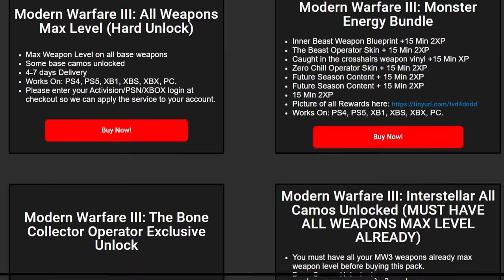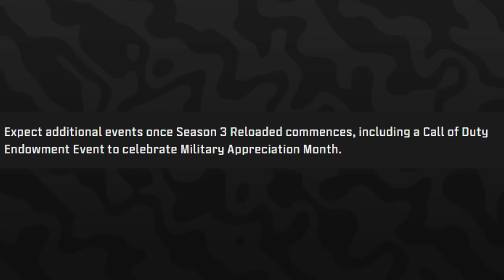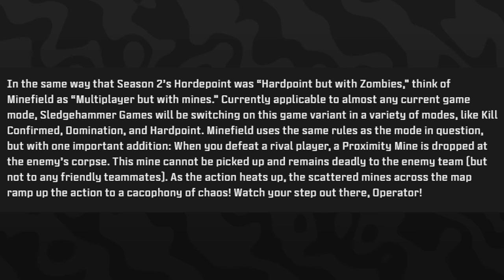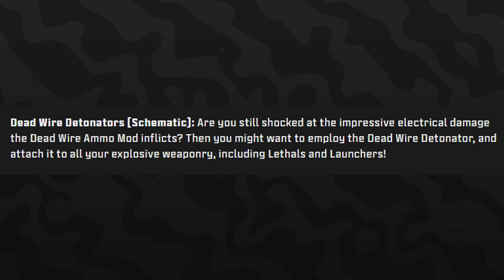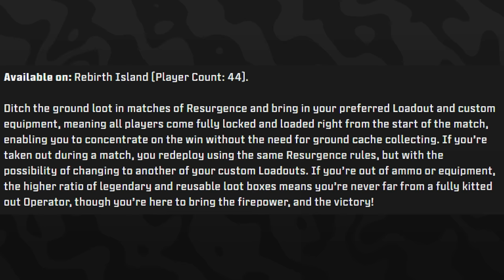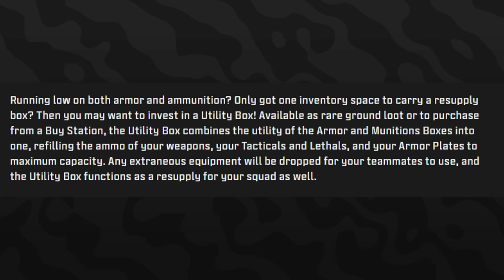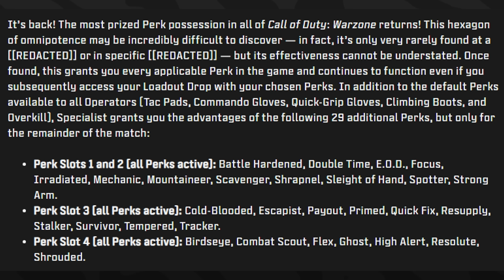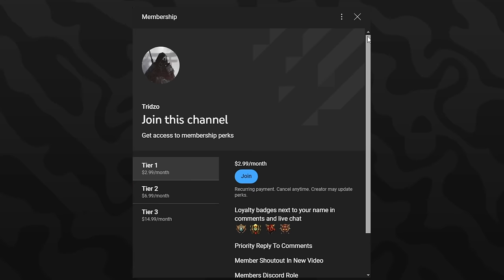FULL MW3 Season 3 Reloaded Update Road Map! (NEW Events, Trailer, Content & MORE) - Modern Warfare 3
00:00 - MW3 Season 3 Reloaded Update Date & Download
0:45 - Classified Battle Pass Sector & Bal-27 AR DLC
1:25 - New Events, Operators, & Crossover Collabs
3:11 - Multiplayer Maps, Modes, & NEW Content Season 3 Reloaded
5:57 - Zombies Season 3 Reloaded Warlord, Map, & Schematics
7:50 - Warzone Season 3 Reloaded Modes, Features, & MORE!
13:50 - Thanks for Watching! Subscribe, Like & Comment for more!